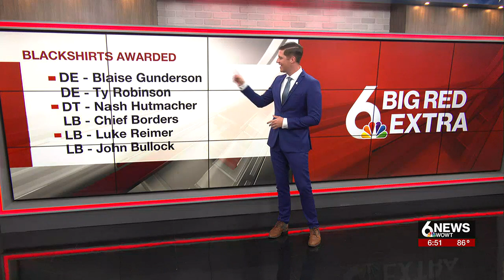Huskers announce 2023 Blackshirt recipients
Nebraska announced its defensive Blackshirts on Monday.